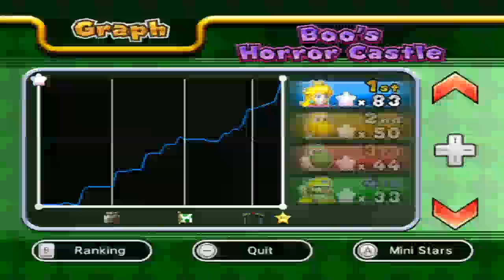Mario Party 9 w/JoshJepson - Boo's Horror Castle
Old Boo Castle had a farm... If you liked the video, please click the Like button, it actually really helps a lot!  ♥ ~

Links!